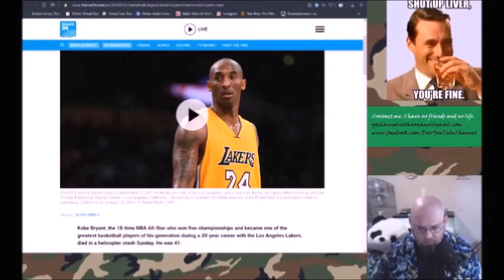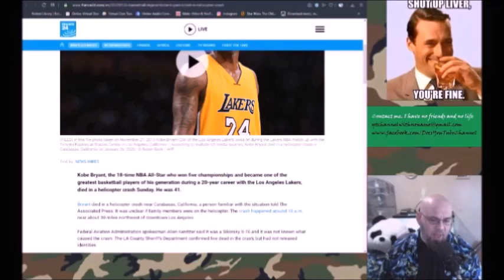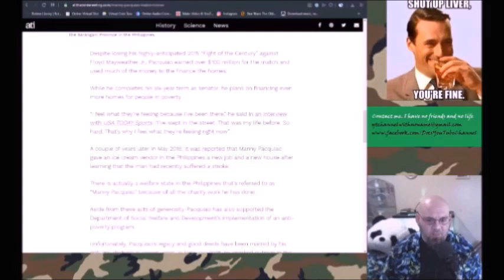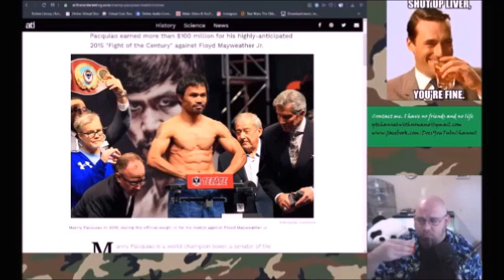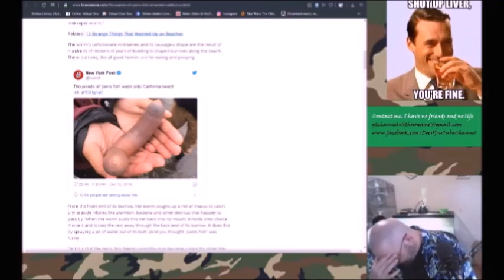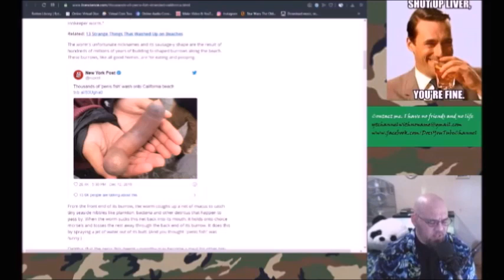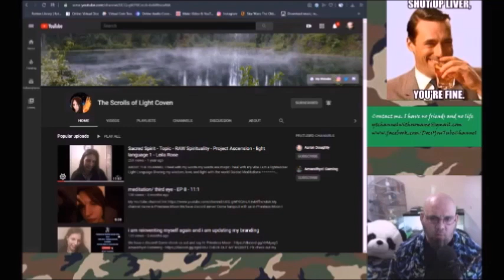Lets Drink and Discuss the News January 29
Just discussing some news events

RIP Kobe
Penis Fish
Cat Army
Manny Pacquiao
Vagina Candle